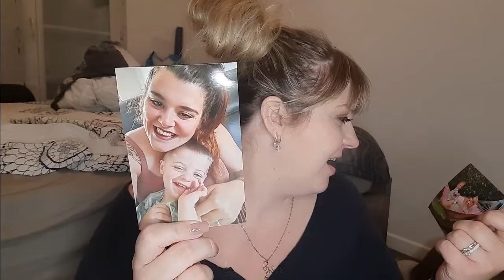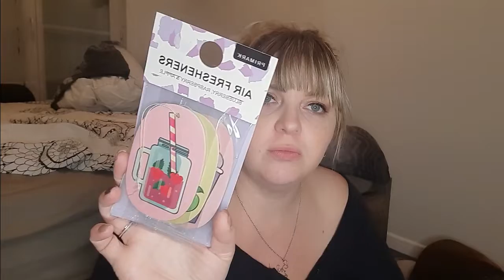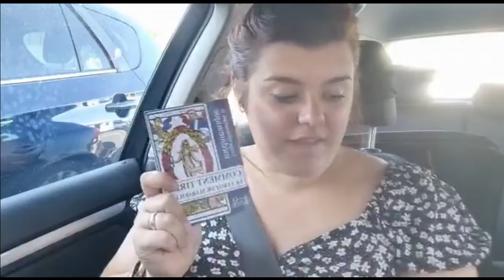Box à thème with Flower Power !! •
❤ Code parrainage Pop in a box : BENOIT-RAQ pour avoir -10% sur le site !